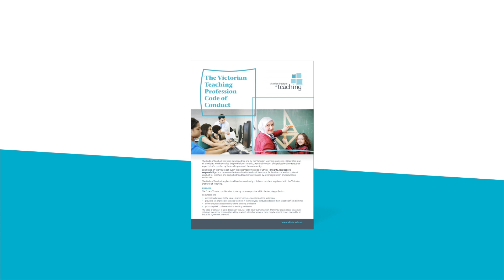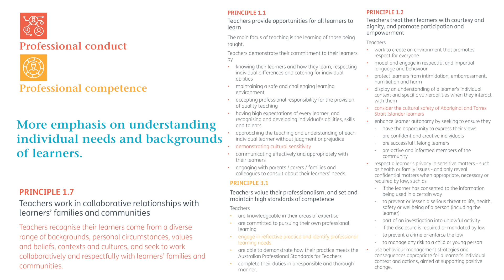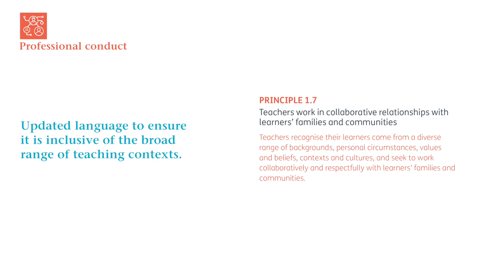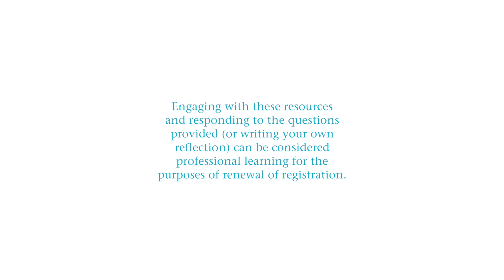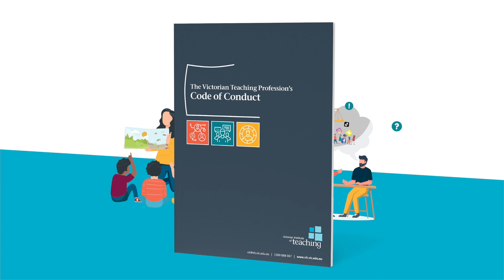The revised Victorian Teaching Profession's Code of Conduct